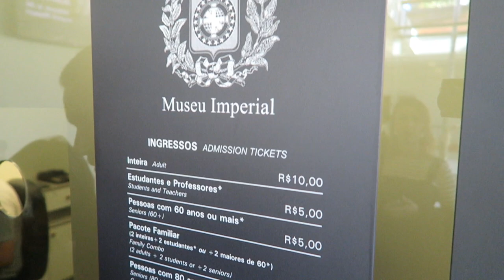MUSEU IMPERIAL DE PETRÓPOLIS + SPA | VLOG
Fomos conhecer o Museu Imperial de Petrópolis!

NIterói - RJ
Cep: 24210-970